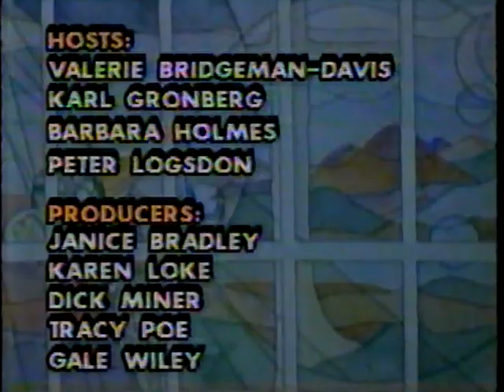Habitat for Humanity - February 4, 1990